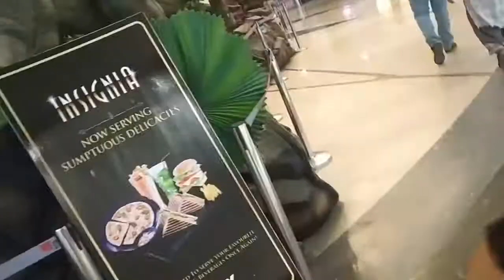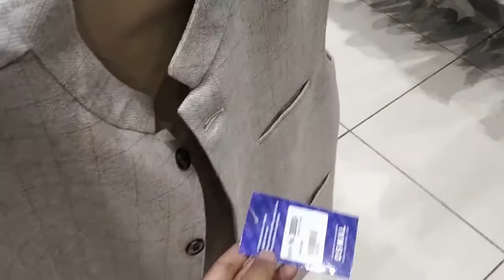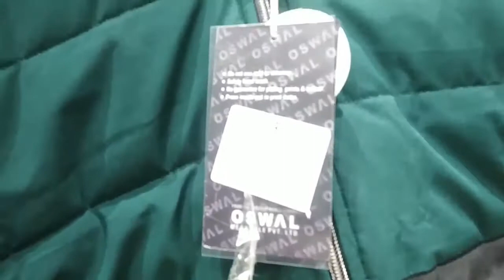Visit to winter sale 50% off Oswal brand showroom: The Connaught Place mall, Greater Noida West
Please note: It's not a paid promotion.
Created by Dablo (Pankaj Sharma)